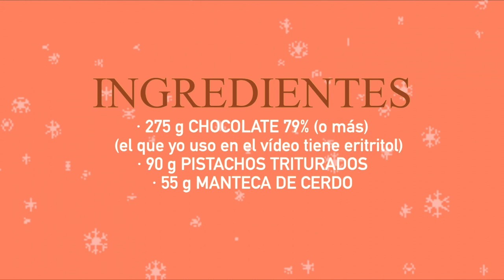🎅🏻 🧑🏻‍🎄 TURRÓN DE CHOCOLATE Y PISTACHOS KETO 🎅🏻 🧑🏻‍🎄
TURRÓN DE CHOCOLATE Y PISTACHOS KETO: Y aquí viene otra versión de turrón… Esta vez de chocolate y pistachos. ESTÁ BUENÍSIMO!! A mi me gusta más la versión que digo durante el vídeo que lleva más manteca y nata, ya que yo no soy muy de chocolate negro. Me gusta, pero cuando quiero dulce, prefiero que esté menos amargo.Si haces alguna de las versiones, ya me dirás que tal 😄

➡️ Si te ha gustado este vídeo, te invito a ver esta otra receta de Turrón blando

Receta apta para alimentación keto, cetogénica, lowcarb o normal.